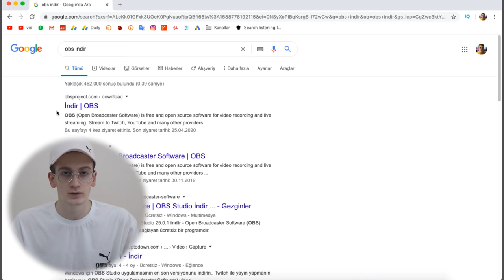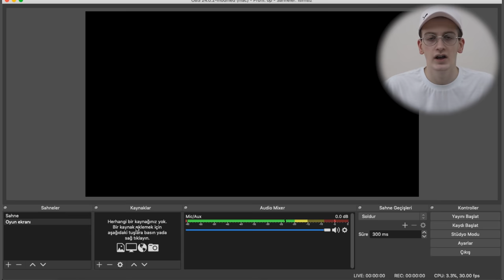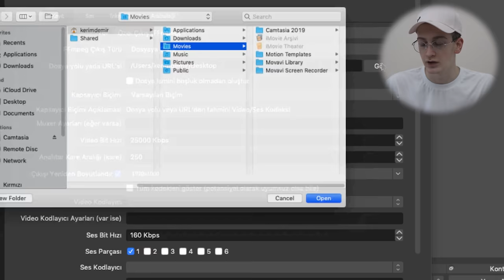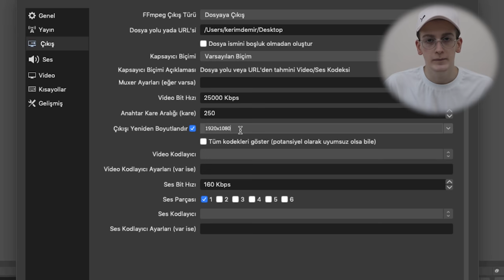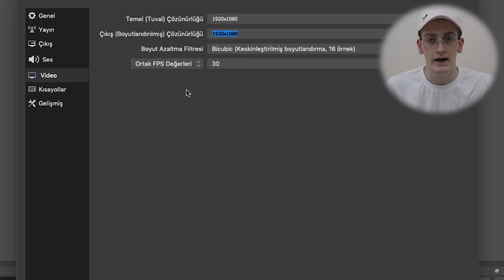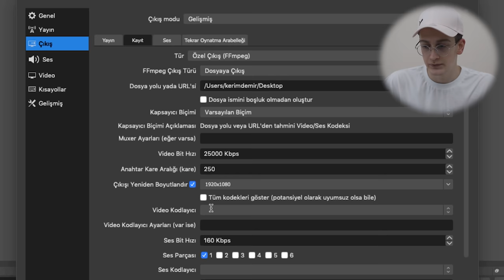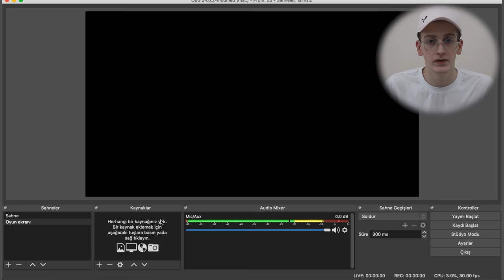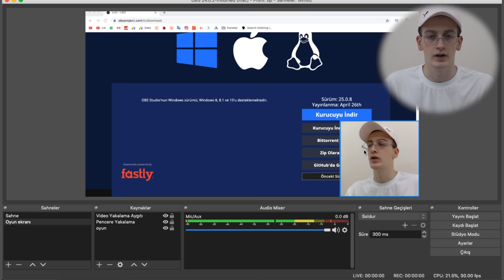OYUN VİDEOSU NASIL ÇEKİLİR? TÜM AYARLAR - ÜCRETSİZ TÜRKÇE PROGRAM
Bu videomda Youtube'da oyun videosu çekmek isteyenler için tamamen Türkçe ve ücretsiz olan bir ekran kaydı programı inceledim. Tüm oyun kaydı ayarları için videoyu sonuna kadar izleyebilirsin. İyi seyirler.